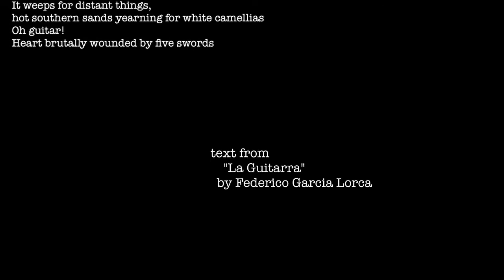Sō Percussion Summer Institute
In this recored virtual live event, Princeton Public Library partners with Sō Percussion to highlight performances by participants of SōSI 2020 Online, a new summer course and collaborative online festival. Participants work toward common realizations of new work, reinterpret older work that suits online collaboration and share their own projects.

Program:
- Clapping Music by Steve Reich, performed by all current SōSI 2020 participants
- Run on Spin Out by Louis Raymond Kolker, performed and commissioned by SōSI 2020 participant, Anthony McIntosh
- Nod to Fellow Travelers (a composition for shakuhachi) by Devon Osamu Tipp, current SōSI 2020 participant
- Rolling Meditation by Pauline Oliveros, performed by Eric Cha-Beach
 -Jot by Gavin Kitchen, current SōSI 2020 participant
- Round Midnight by Thelonious Monk, featuring Victor Provost and Joshua Quillen
- La Guitarra by Max Addae, performed by SōSI 2020 participants Brian Ellis and Hunter Gross
- Stephon Clark by Darian Thomas, premiered at SōSI 2018 by Sō Percussion

This event was recorded on July 23, 2020.